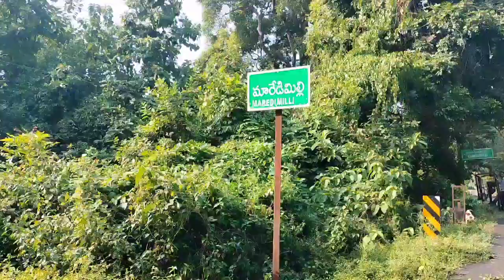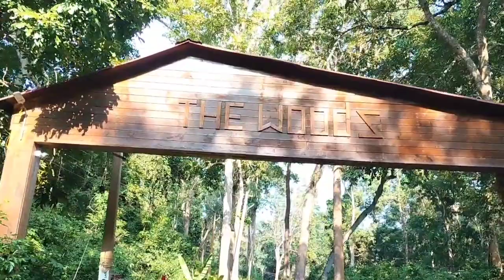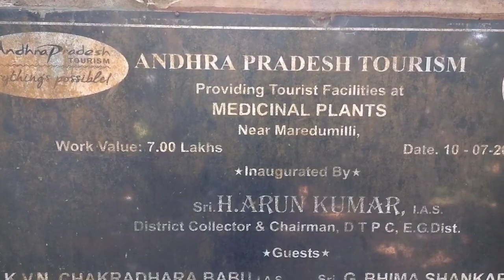మారేడుమిల్లి వాలి సుగ్రీవుల వనమూలికల ప్రదేశం రంప వాటర్ ఫాల్స్